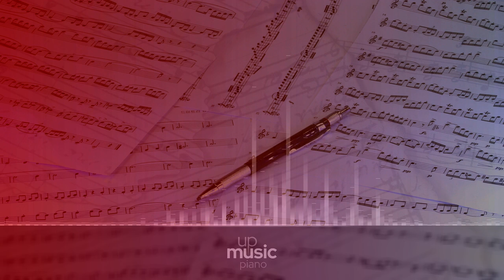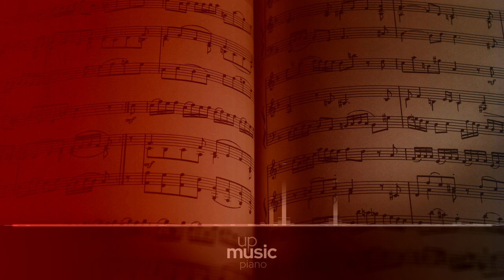Bagatelle du Bayam Sellam de Nkololoun, by Archippe Yepmou ∙ upmusic ∙ piano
Yepmou Bagatelle du Bayam Sellam de Nkololoun

A "Bayam Sellam" is a street Seller in Douala, Cameroon. The author tried to render the sounds of one of the biggest markets of central Africa - voices, music, occasional sounds of the most important actor of the place: The Bayam Sellam. A Woman Bayam Sellam of Nkololoun Market ( Flickr, The Advocacy Project )

Composer: Archippe Yepmou
Form: Bagatelle
Instrument: Piano
Period: 21st Century